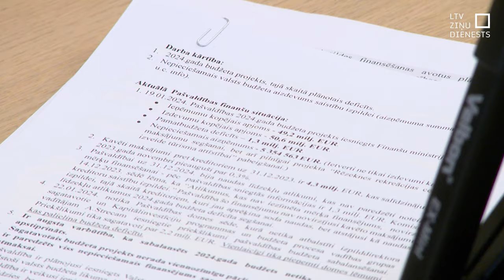Valsts palīdzēs Rēzeknei, ja tā samazinās budžeta izdevumus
Valsts būs gatava finansiāli palīdzēt uz bankrota sliekšņa nonākušajai Rēzeknes pašvaldībai. Tomēr tikai ar nosacījumu – ja pilsētas dome apņemas samazināt šā gada budžetā plānotos izdevumus. Šobrīd iesniegts budžets ar vairāk nekā divu miljonu lielu deficītu. Un tuvākā mēneša laikā – jāatrod, no kādiem tēriņiem pašvaldībai atteikties.